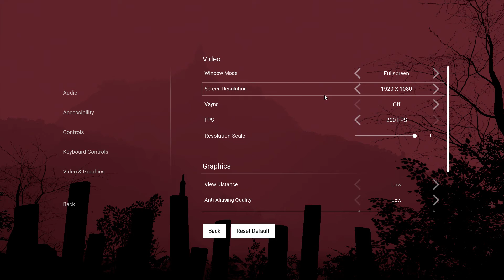Horror Tales: The Wine | RTX 2060 6GB + i7-6700 + 16GB RAM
Horror Tales: The Wine Tested with the RTX 2060 6GB + i7-6700 @ 1080p Low/Medium/High/Ultra Settings..

Medium Settings: 5:04
High Settings: 9:36
Epic Settings: 16:19

PC SPECS:

CPU: i7-6700 @ 3.4GHz (8mb) Cache
Motherboard: ASUS G11SERIES
Video Card: RTX 2060 VENTUS XS 6GB OC
RAM: 16GB DDR3
Hard Drive: 2TB
SSD: 256GB
PSU: 500w